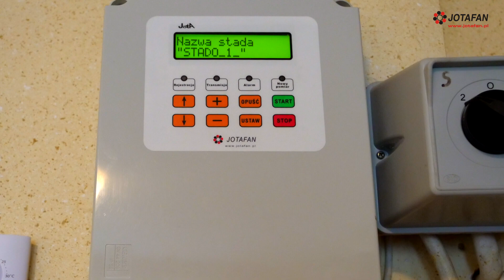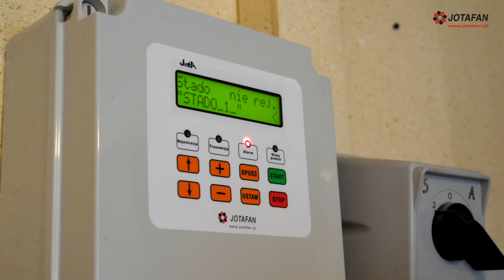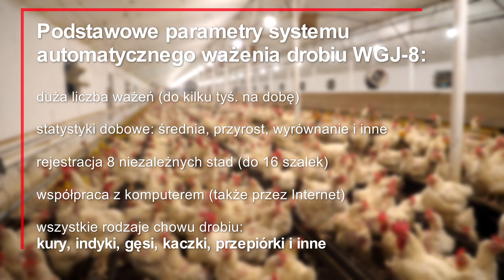#3 WYWIAD - Nowoczesna ferma drobiu (jaja wylęgowe) | System automatycznego ważenia drobiu WGJ-8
Wywiad z Panią Dorotą Borkowską - producentką jaj wylęgowych. Jest ona jednym z pierwszych użytkowników systemu automatycznego ważenia drobiu JOTAFAN WGJ-8. Zobacz jak sprawdza się system zainstalowany na fermie w 2008 roku!

Więcej informacji na temat systemu automatycznego ważenia drobiu WGJ-8 można znaleźć pod adresem:

JOTAFAN Andrzej Zagórski
ul. Zakopiańska 9
30-418 Kraków

Tel. kom. pomoc techniczna: + 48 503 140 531